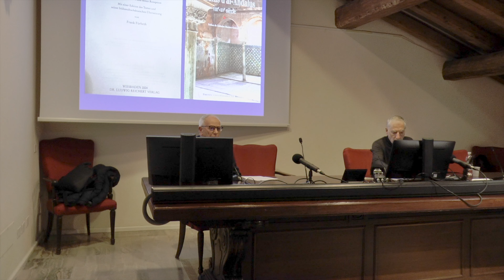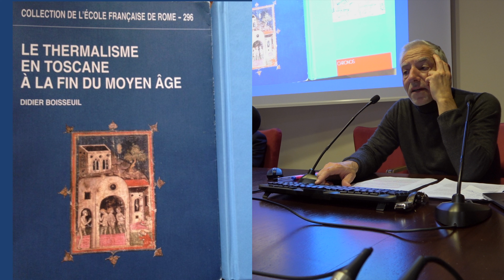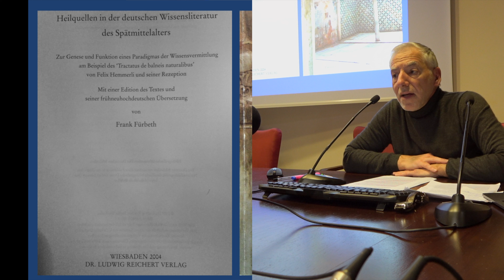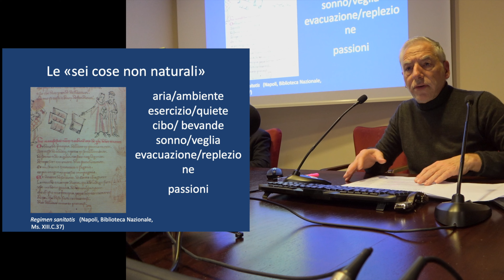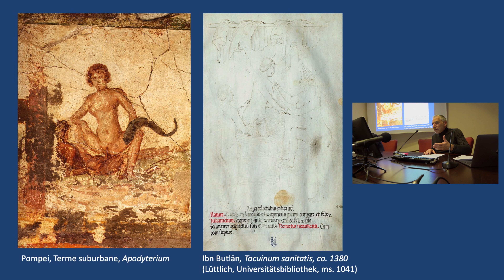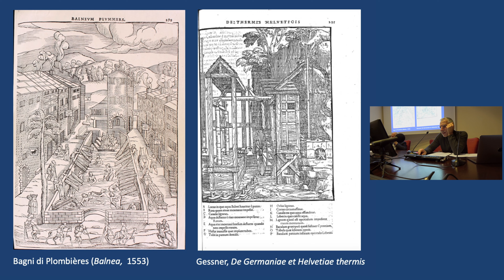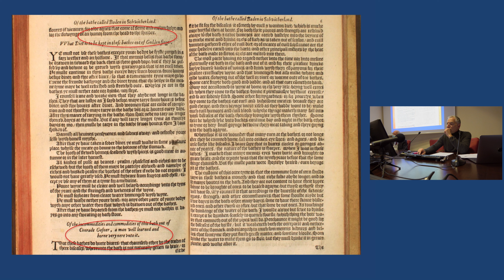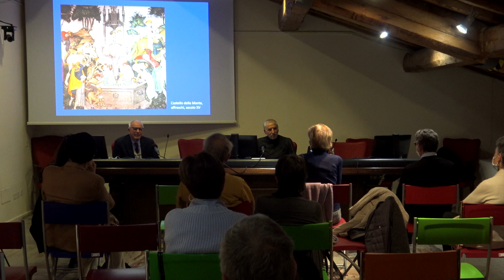MASSIMO DANZI, Tra parola e immagine. Le terme in Europa tra Medioevo e Rinascimento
10 novembre 2021
Bergamo, Spazio Viterbi Palazzo della Provincia, via Tasso 8

FONTI E TEMI DI STORIA LOCALE
Ciclo di seminari 2021 / 2022
XXIV EDIZIONE

Coordina Giulio Orazio Bravi